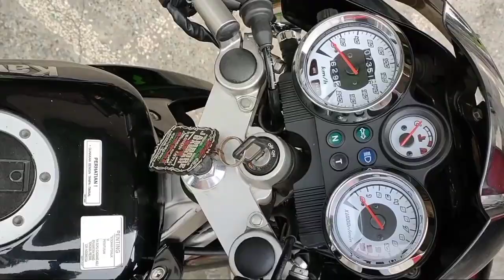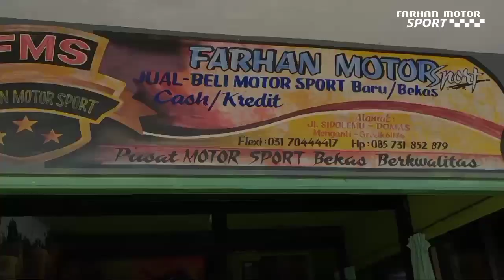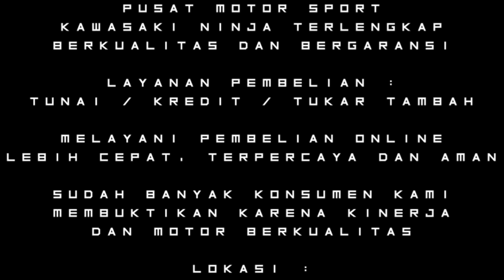HARGA NO 25 UNGKAP PAK KOMANDAN,,, KENYAMANAN PRIORITAS FMS,,SOLD OUT NININ 150 SE GO TO KOTA UDANG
Pusat Motor Sport Kawasaki Ninja Terlengkap BERKUALITAS

Alamat jl Domas Menganti Gresik
Lebih Detail Lihat Google Maps Ketik FARHAN MOTOR SPORT

You Tube FARHAN MOTOR SPORT

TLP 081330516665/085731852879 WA